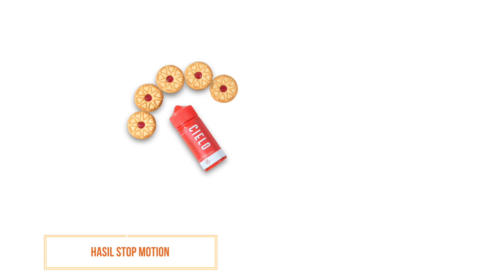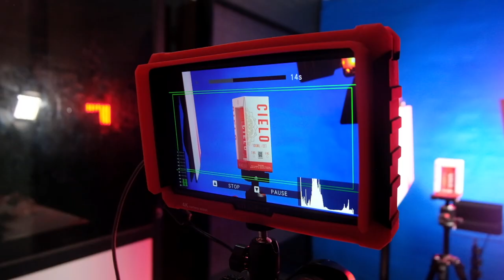STOP MOTION untuk Iklan LIQUID CIELO VRL | Inspirasi Daniel Schiffer | MARI BELAJAR #22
Sekarang kita coba membuat iklan dengan teknik Stop Motion dengan konsep yang sederhana tapi menarik, terinspirasi dari menonton video dari youtube Daniel Schiffer:
saya jadi sadar bahwa dengan ide-ide sederhana pun kita bisa membuat iklan yang bagus.
maka dari itu saya ingin berbagi sedikit pengalaman saya membuat iklan dirumah dengan alat yang sederhana.

Cara Membuat STOP MOTION untuk Iklan LIQUID CIELO VRL | Inspirasi Daniel Schiffer | MARI BELAJAR #22
jika temen-temen ada pertanyaan langsung saja comment dibawah, atau bisa kunjungi:
Terima kasih!

Peralatan Video:
Kamera untuk iklan:
Fujifilm X-T2
Fujifilm 18-55mm
Tripod Manfrotto

Kamera Untuk BTS :
Fujifilm X-T20
Fujifilm 35mm F2
audio Boya WM8 K2
Lampu LED GVM 800D

Videographer BTS:
Ahmad Babeh
Ignatius Eko